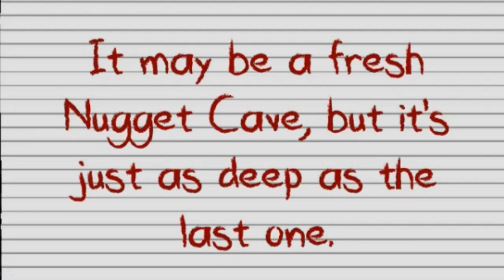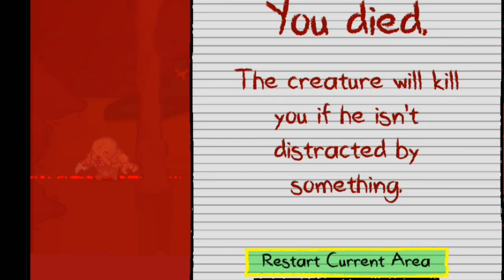Anything Goes Saturday - Kindergarten 2